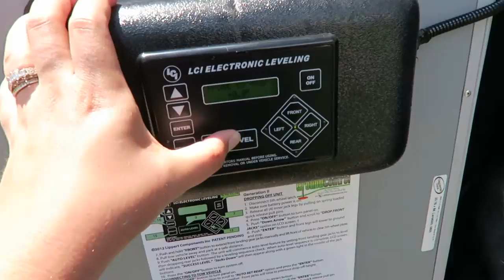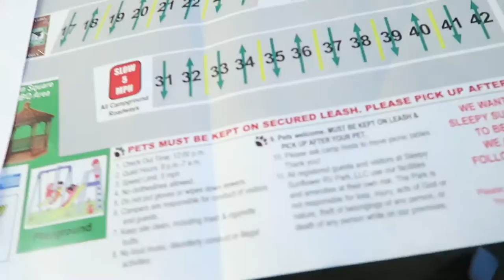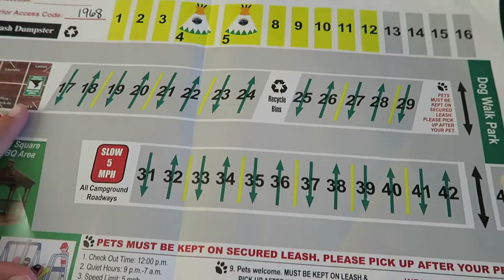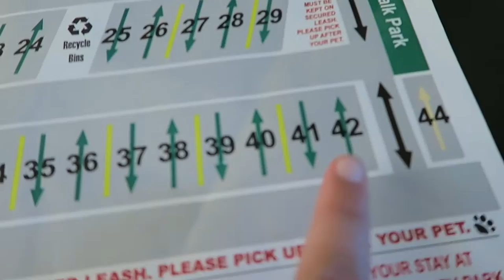RV FREEZER OFF WHILE TRAVELING | ACCUSED OF COOKING METH IN OUR RV | CRAPPY RV PARK LAYOUT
Chatty Kayla talks crappy rv park layout, being accused of making meth, and will your RV fridge stay cold without propane while traveling?

Follow us on Periscope & Twitter @austinkaylaross

Things we love. By using these links you help us just like we hope we have helped you! Thank you.

You Need a Budget ($6 off)

Audio
Epidemmic Sound YouTube Subscription
Happy Cooking T20
Filmed  July 14, 2016 | Location Henderson, NE